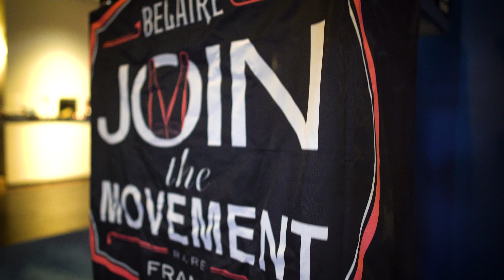BMI Awards in Atlanta: Gifting Suite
@rollingout was the official media sponsor for the @BMI awards gifting suite hosted by @eyecandycreationsllc. The elegant evening culminated in a champagne toast was held in honor of @c_brewton and Patti Labelle. Video by @parkhillmultimedia 📹